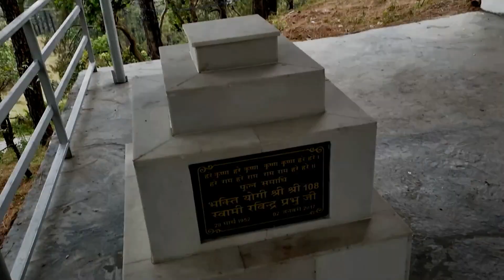honda highness me Himachal Pradesh ka Prachin Mysterious SHIV MANDIR || bassa mandir bhanala shahpur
RDR2 is my favourite game